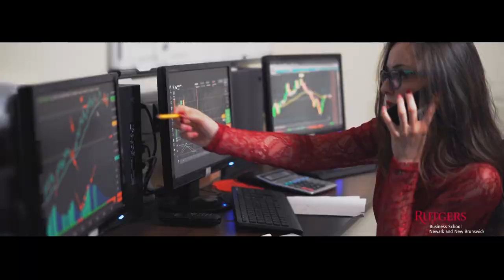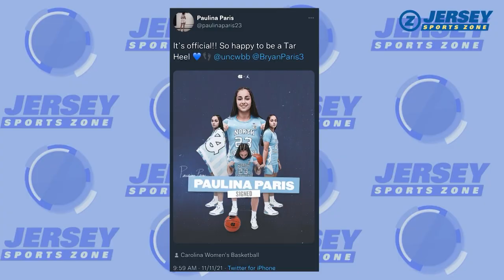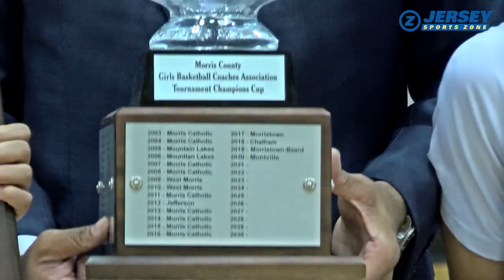Jersey Sports Zone TV Episode 3 March 6 2022